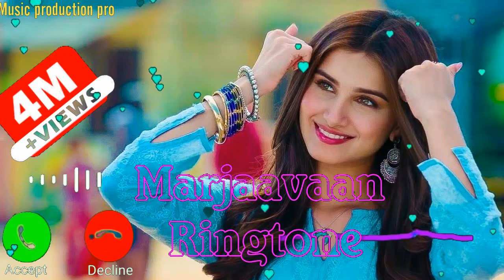Marjaavaan,New 2020 ,Ringtone, Marjaavaan,New 2020 ,Ringtone Ringtone Download 3